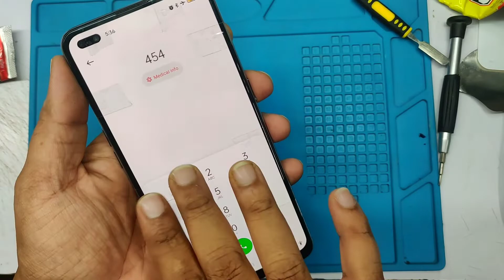Oppo F17 Pro. display pasting । Oppo F17 Pro Ki Display Kese Fix Kre ।।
hello frends

is video me। dika rha hu oppo F17 pro ki display gum jab niklne lagti h to use re past kese kre
video injoy kre or thodi si nolige le

Thanku frends

pless support

 vicky mobile artist